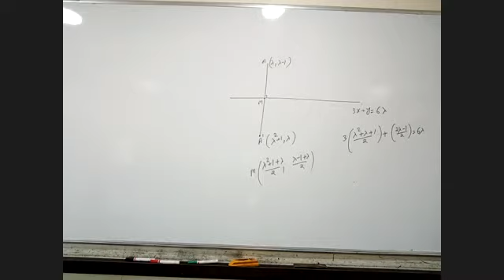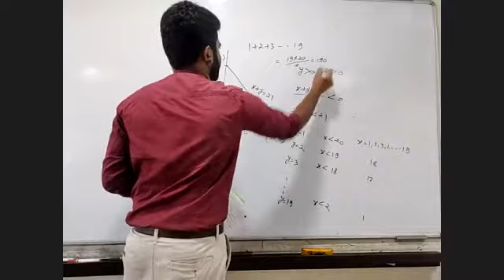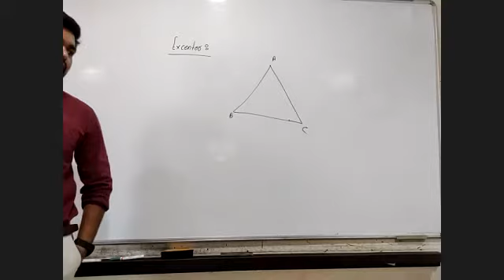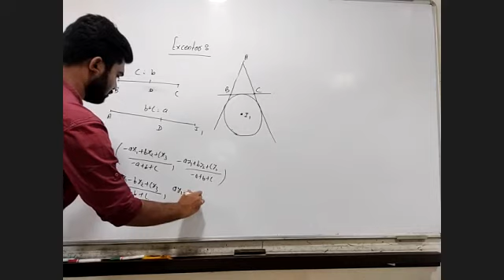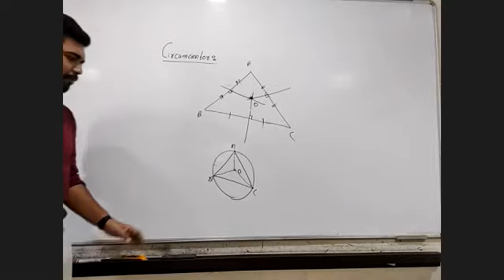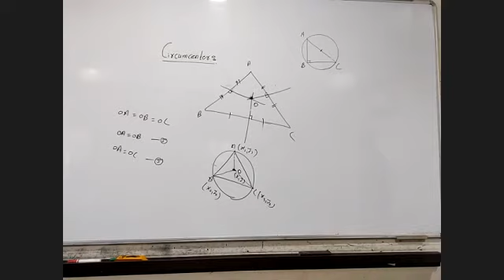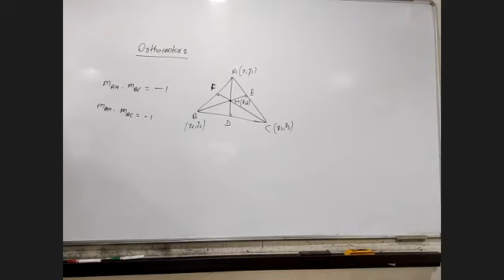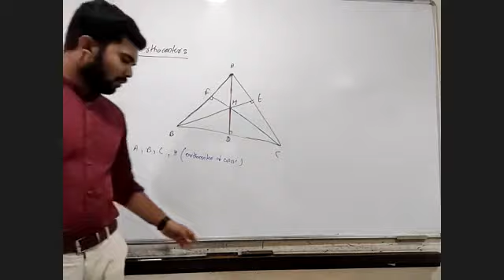M/JB St line 23-02-2021